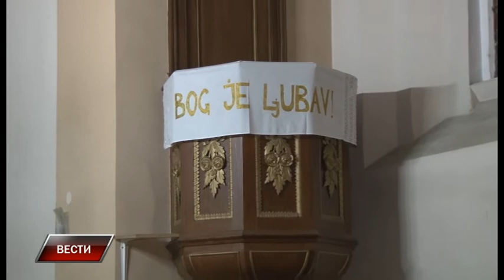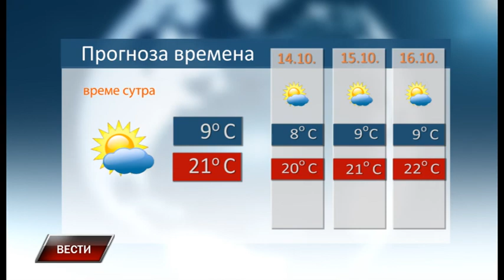Vesti 12 10 2022